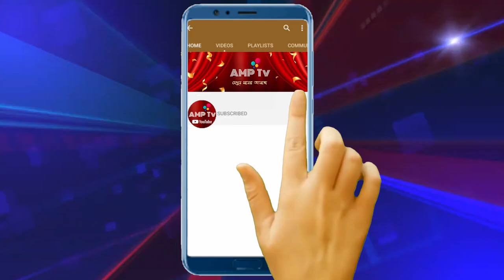Bangalore Kalibari | Electronic City | Purohit Mosay | Shib Sankar Bhattacharya | AMP TV NEWS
Bangalore Kalibari | Electronic City | Purohit Mosay | Shib Sankar Bhattacharya

In the electronic city in India, if you want to meet Kali Mata, then come to the famous Kali Temple in Bangalore. You will feel the satisfaction of life. You will feel that a Godly hand is always there to help you. In order to ensure the best wellbeing of you and your family members, you can arrange Puja at the famous electronic city Kali Bari. We are here to conduct the puja and thus to help you getting the best blessings from the Kali Mata. In your day to day life, if you are feeling dissatisfied, then don’t worry. God is there to help you always. Just make a call in a proper way and you will attain the strength to face the challenges in your life. Uncountable number of people comes here every day to attain the best blessings from their beloved Kali mata.

Purohit Moshay in Bangalore always strives to help many through his sadhanas and educational knowledge so that you can spend your life happily and peacefully. Let him know your problems and help you getting the best options to overcome the life challenges and day to day life worries. You may be a new comer in Bangalore and may have desire to visit the most famous Kali Mata Mandir Bangalore. If so, then don’t delay to make your desire come true. Let your good luck help you by conducting a puja in the Kali Mata mandir Bangalore.

Purohit Moshay spent his early life in Kashi, Varanasi, Akhil Bhartiya Kashi Vishwanath Dandi Sanyasi Seva Samiti  1008 Swami Baneshwara Nanda Tirtha, as his chief disciple and “Shishya Pratinidhi”. All four Pithadhishwar Sankaracharya like Kedar Badri, Puri, Dwarka, Shringeri  are all Dandi Sanyasi for this reason, in many places in India, Dandi Swami and Monks are united. Acharya ji has solved many problems of Monks, by taking guidance from his Gurudev, Sri Baneshwara Nanda ji. During that time he has come in contact with Kedar Badri Sankaracharya 1008, Dandiswami Madhavashrama Ji Maharaj, Dwarka Shankaracharya 1008, Swarupananda Ji Maharaj and his “Pradhan Shishya Pratinidhi” Swami Abhimukteshwarananda Ji, Puri Shankaracharya 1008, Dandiswami Nischalananda Ji Maharaj, Shringeri Sankaracharya Bharathi Tirtha Maharaj, Ananta Shri vimalanandaji Maharaj, Shri Vidyaupasak, Anantashrimodananda Swami Rishikesh Asram Maharaj, Mahanta Tarkeshwar Math, Kashi Vishwanath Samiti Sampadak Chandra Mauli Upadhaya .
Purohit Moshay was associated with Maa Bhavatarini, Kali bari, Jayant, Singrauli, M.P.(N.C.L.) from 4th June 2002 till 3rd October 2009. He again returned to Varanasi and met Gurudev Baneshwarananda Ji Maharaj, and became Chief Priest of Manikarnika, Kali Bari. While being in Varanasi her gained knowledge in the field of Astrology, Veda, Palmistry, and traditional tantra of Varanasi. He was responsible for daily worship of Kashi Vishwanath Temple.

He performed his first Durga Puja at the age of 15 years, in Delhi, R.K.Puram. He also assumed the role of priest in the Matrika Ashram in New Delhi, Maa Dakshina Kali Temple. Acharyaji also performed special puja in Kamakhya Mandir, as ordered by Dr. Durga Prasad Sharma (Chief preist of Kamrup Kamakhya Temple).

He has also performed a special puja in Kalighat on 31st Dec of 2009 at midnight, which was organised by the Indian Occidental Cymbiosis, and had gained Rajtilak on the same day. Tarapith Mahapandit and the President of Tarapith Purohit Snagha had ordered Acharya Ji to come to Tarapith and do worship of Maa Tara “Shodosopochar” and Maha Arati, and also performed Puja Anushthan for Bamakhypa in “Swet Simultala” and conducted “Dharma Shabha”. In 2010, in Haridwar, Maha Kumbha, as organised by Kashi Vishwanath Akhil Bhartiya Dandi Sanyasi Seva Samiti, in place (Gita Kutir), Acharya Ji was honoured as “Kashi Ratna” . He came down to Vrindavan and performed special puja of Banke Bihari, Radha, Balramji on the occasion of Holi.

Purohit Moshay has learnt the vedic puja rituals with Dr. Acharya Vishnu Pada Goswami, Kali Bari, C.R. Park, New Delhi. Acharya Ji has been associated with Late Mr. Arun Kumar Lahiri and Mr. Manoj Kumar Lahiri (S/o Mr. N.C. Lahiri) as Respected Chief “PristoPoshok” in Vishudhha Sidhdhanta Panjika. He has been associated and has headed the establishment (Prana Pratishtha) of many temples across India along with his team of preists.

Electronic City
electronic city kali bari
kali mata,hindu temple in bangalore
Kali Mata Mandir Bangalore
Purohit Mosay
bangalore purohit mosay
Shib Sankar Bhattacharya
amp tv
amp tv news

Shib Sankar Bhattacharya
electronic city kali bari bangalore
Purohit Mosay
bangalore purohit mosay
Bangalore Kalibari Electronic City phase 1
bangalore kalibari
bangalore kalibari electronic city